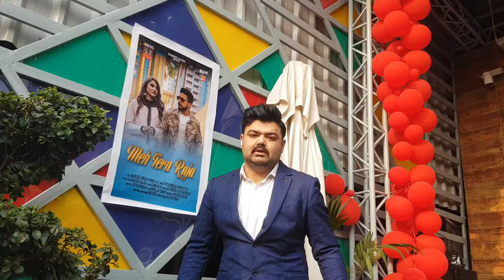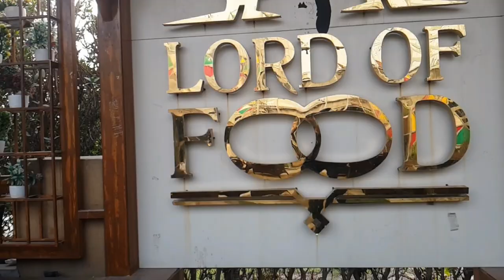Ali raiz fight with Ali fayyaz butt at nimra Ali song launch 🔥 || Sehar hayat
this video is based on tiktokers event tikokers song launch famous tiktokers in the vlog

Nimra Ali talk about yasir shami nd orat match swipe up vlog uloaded